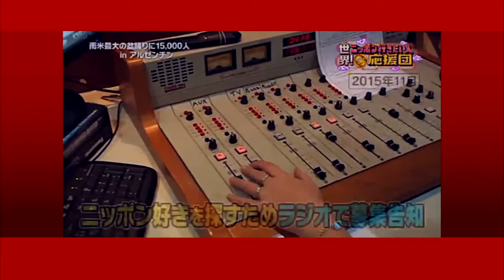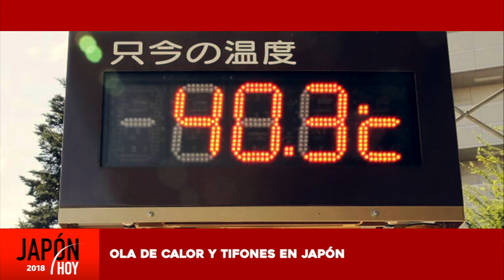JAPÓN HOY / 11ra. temporada - Programa 431 (01/08/2018)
Temas del programa:
Lo mejor de la gastronomía japonesa (Akira Takeuchi).
Tintoreros (Pablo Nakamura).
Ola de calor en Japón (Santiago Brignole).
Manga y anime (Cocó Suárez).